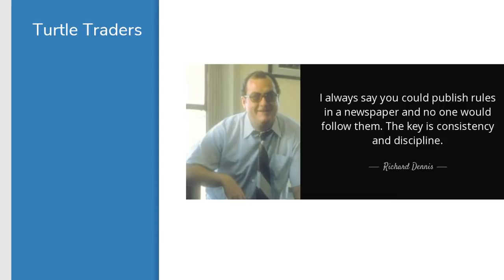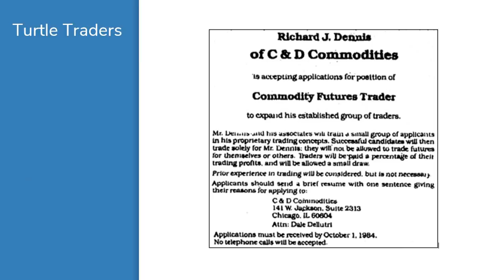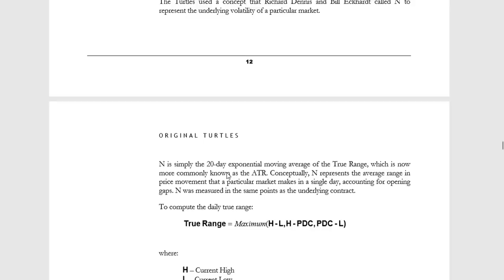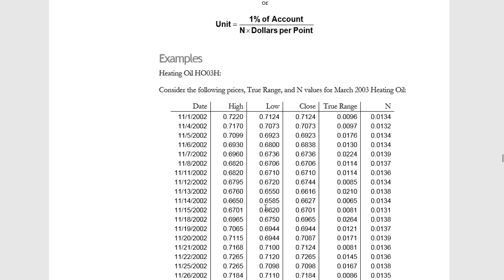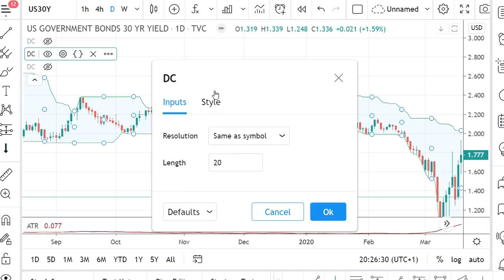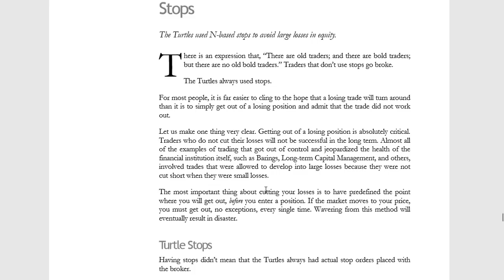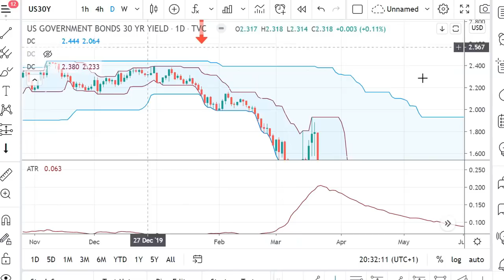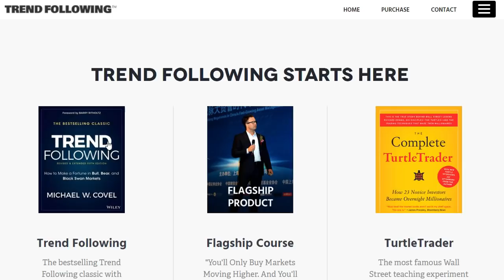Turtle Trading System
One of the most well known traders and trading experiments in the history is Richard Dennis' Turtle traders. In the video "Turtle Trading system" I go through all the core principles, results and performance of Dennis' turtle trading strategy. This is a great example of a rules based trend following strategy.